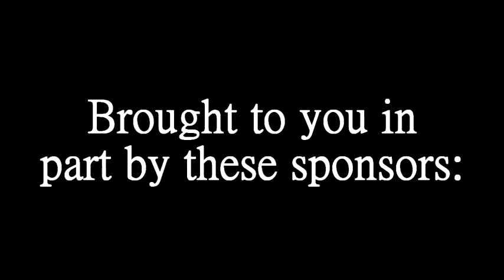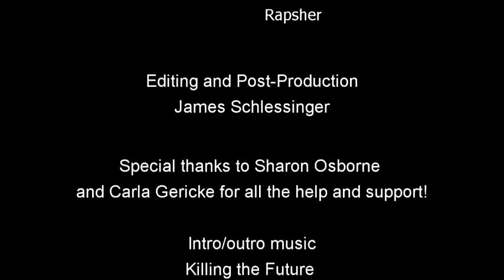20120714 Porcfest — The Tectonic 10th Amendment Battle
This was probably the best talk I've given about my book "Hologram of Liberty" which I'd just updated in 2012. I predicted the 5-4 SCOTUS decision upholding Obamacare, and described the upcoming 10th Amd. battle between the Federal Government and the increasingly noncompliant States.